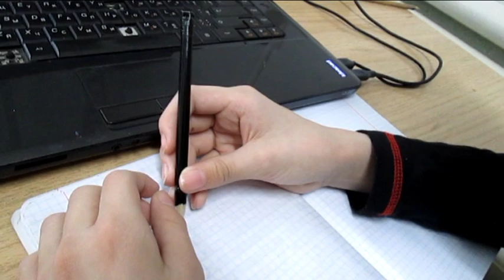Загляни в мой мир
Документальный социальный фильм о создателе мультфильмов с диагнозом аутист. История о мальчике, чей диагноз не мешает ему жить, развиваться и создавать прекрасные произведения.

Фильм создан учителями и детьми Намской средней общеобразовательной школы № 2 под руководством Ефросиньи Федоровой, Намский улус, село Намцы, Якутия.